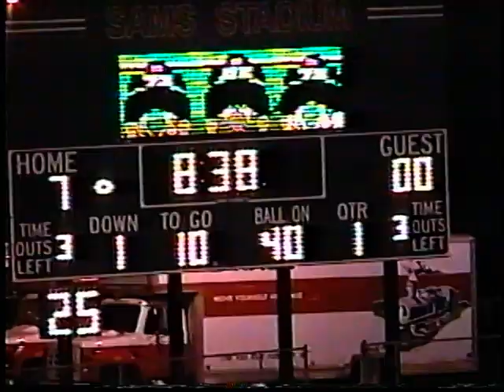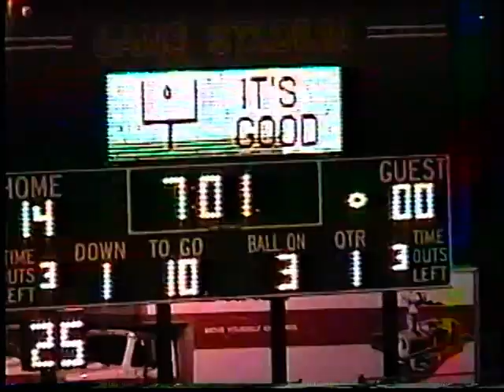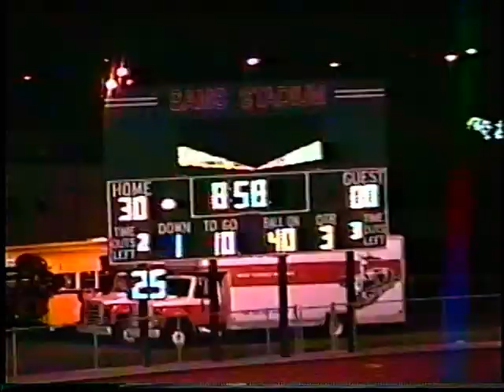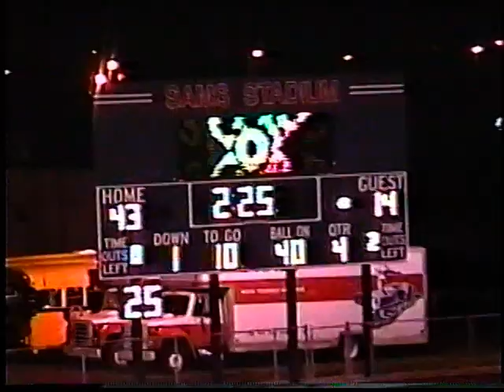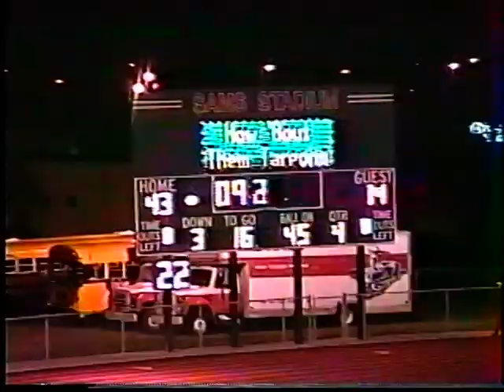Port Isabel Tarpons vs Bishop Badgers 2002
Port Isabel Tarpons vs the Bishop Badgers, Bi-District 2002, Brownsville, Texas